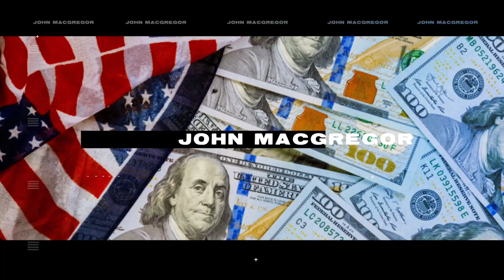Unlock Wealth: Fix What's Holding You Back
Are you tired of chasing wealth without ever truly reaching it? In this eye-opening video, we delve into the #1 underlying reason why people never become wealthy. John MacGregor, renowned financial expert and best-selling author, reveals the harsh truth and uncovers the core reason so many struggle financially. If you've been searching for the key to unlocking financial success, this is the video you can't afford to miss. Join us as we explore the hidden barriers holding you back and learn actionable steps to overcome them. It's time to break free from financial struggles and start building the wealth you deserve.

ABOUT JOHN:
John MacGregor is a globally recognized financial expert, international best-selling author, and sought-after speaker who has dedicated his career to helping individuals and businesses achieve financial independence. With over 30 years of experience as a wealth coach, John has become a trusted authority on cash flow, wealth-building, money management, and financial literacy. His groundbreaking insights and practical strategies have transformed the lives of countless people, empowering them to break free from financial struggles and build lasting wealth.

As the author of the best-selling book "The Top 10 Reasons the Rich Go Broke," John has exposed the often-overlooked reasons why even the wealthiest individuals can fall into financial ruin. His unique approach combines a deep understanding of human behavior with proven financial principles, making his teachings both relatable and actionable for anyone looking to improve their financial situation.

Although John MacGregor and his affiliates take all reasonable care to ensure that the contents of this channel are accurate and up-to-date, all information contained on it is provided ‘as is.’

John MacGregor makes no warranties or representations of any kind concerning the accuracy or suitability of the information contained on this channel.

Any links to other websites are provided only as a convenience and John MacGregor encourages you to read the privacy statements of any third-party websites.

All comments will be reviewed by the John MacGrego.net staff and may be deleted if deemed inappropriate. Comments which are off-topic, offensive or promotional will not be posted.